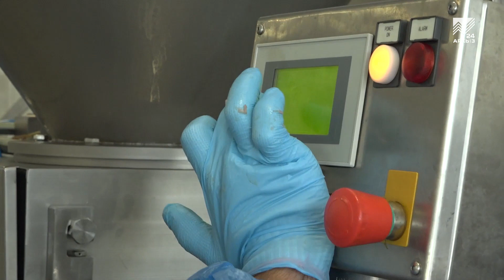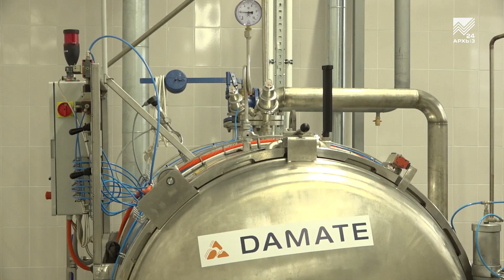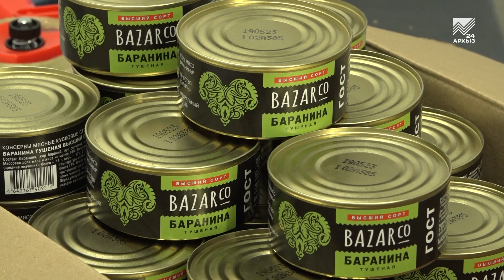Группа компаний «Дамате» запустила в Черкесске производство консервов из баранины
Еще один шаг к продовольственной безопасности России! Сегодня в Черкесске на базе крупнейшего в стране завода по переработке баранины открыта новая линия по производству консервов. Проект реализован группой компаний «Дамате», а мощность новой линии составит 20 млн банок или 5,5 тысяч тонн мясной продукции в год.